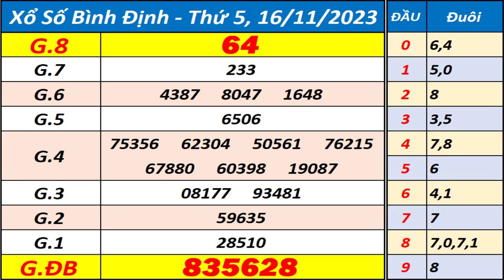Xổ số Bình Định ngày 16 tháng 11 - XSBDI - KQXSBDI - SXBDI - Xổ số kiến thiết Bình Định hôm nay